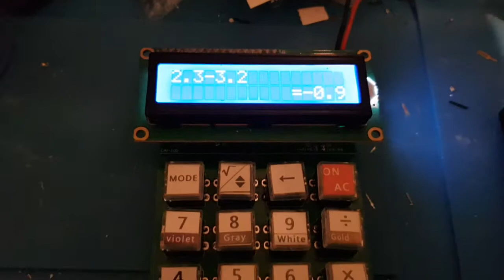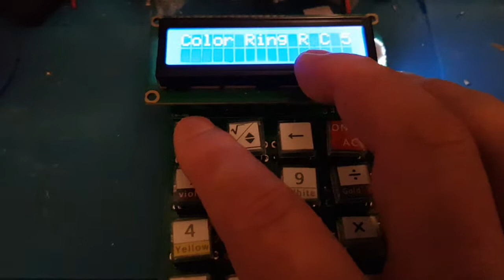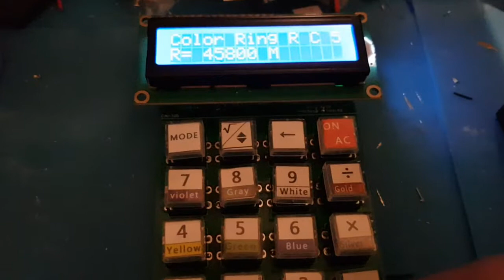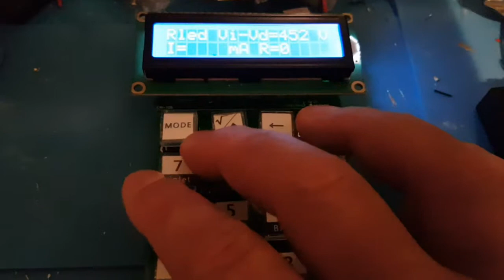calculatrice kit électronique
kit électronique sympa KKMOON
calculatrice (4 op/resistance/resistances pour led/conversion base 10 base 2)
facile à monter